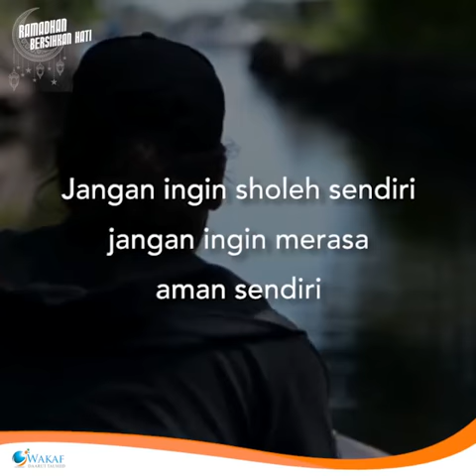AA GYM Kajian 2018 - TERTIPU OLEH KESHOLEHAN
KAJIAN SINGKAT AA GYM